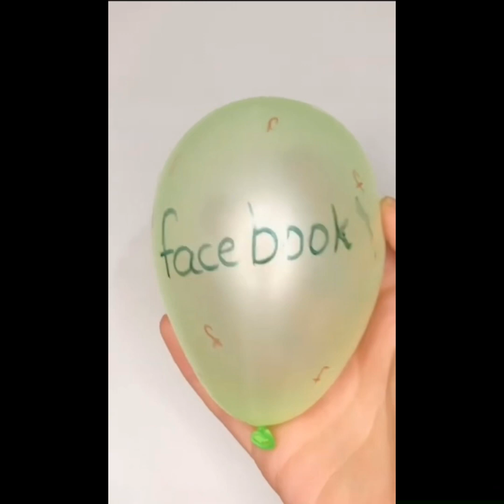Creative ideas for drawing that will impress you || me and my craft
Hi guys watch my video and you will know that how to draw in more easy way cute drawing ideas keep watching and don’t forget to subscribe and like my videos